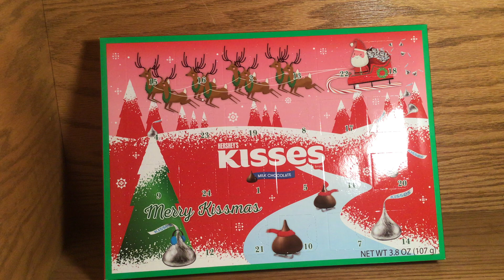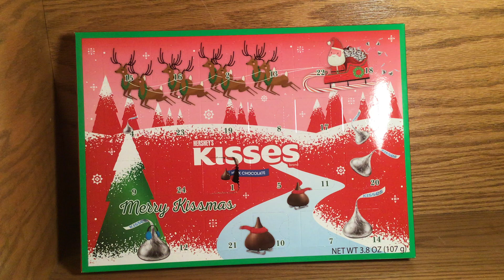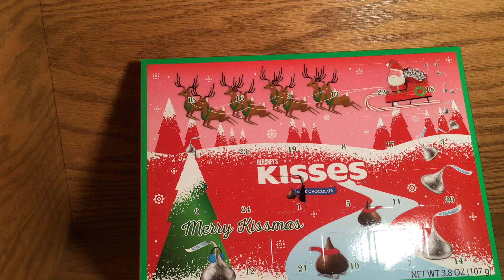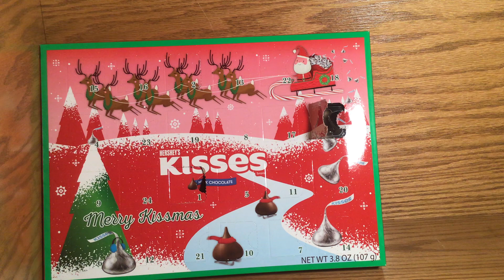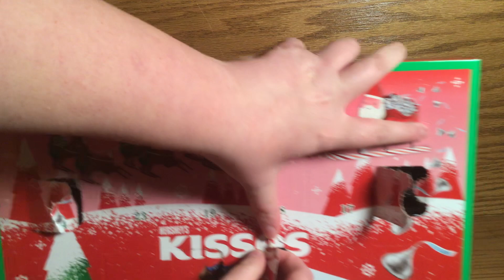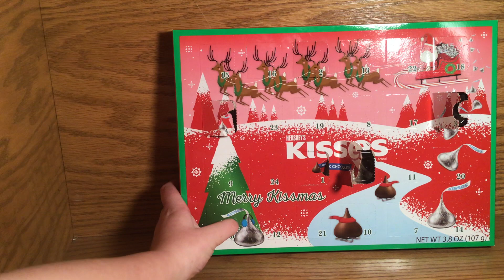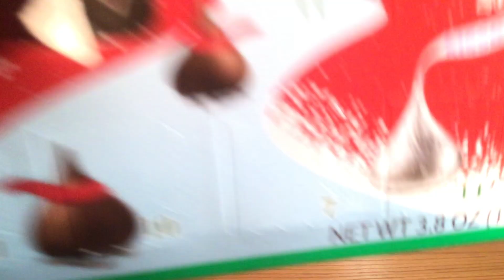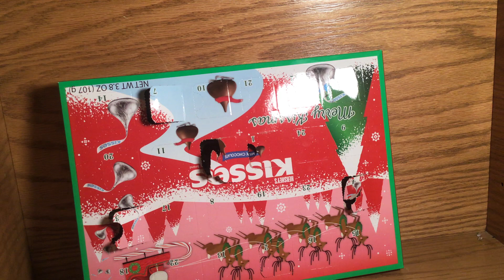Hershey’s Advent 2020 Day 1-7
We got a late start to Advent this year. Do to me being sick and we both had injuries we started on the 7th.